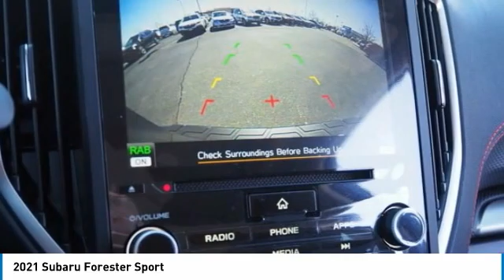2021 Subaru Forester Loveland CO U21512